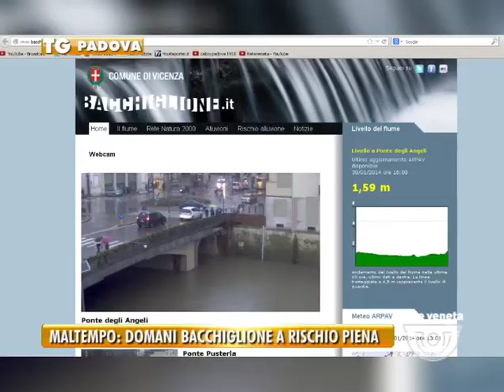30/01/2014-MALTEMPO: DOMANI BACCHIGLIONE A RISCHIO PIENA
Oggi l'assessore Micalizzi in perlustrazione in attesa della piena che domani arriverà da Vicenza